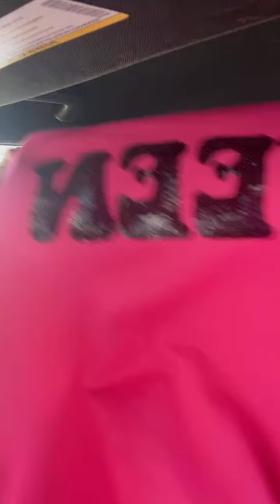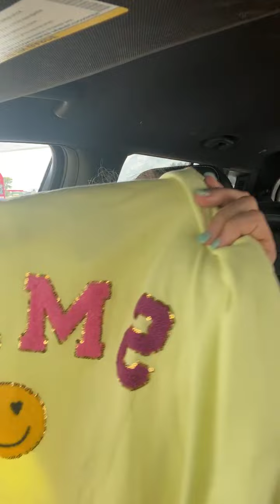Where In The .... Have You Been??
If you are interested in any of the horses you see in any of our videos, check out their ad for more info & to see if they are still available. (Click Horses, the click Available - Urgent)
Please be sure to read our buyers guide prior to purchase!